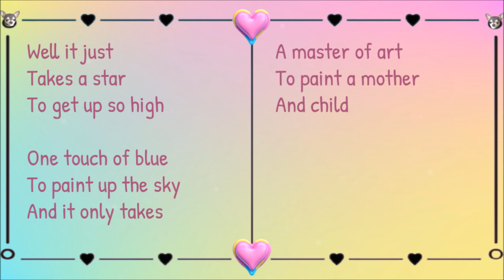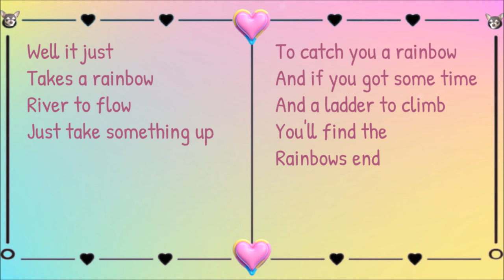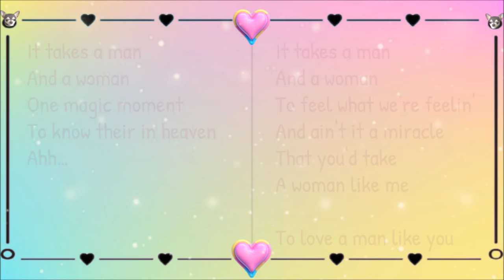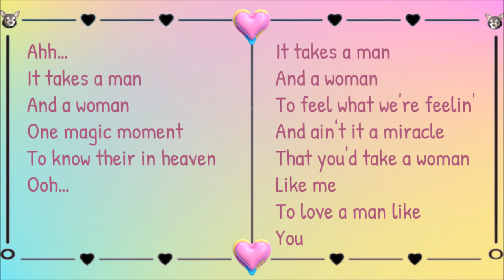It Takes a Man and a Woman (Lyrics) ~ Teri DeSario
Lyrics:

Well it just
Takes a star
To get up so high

One touch of blue
To paint up the sky
And it only takes

A master of art
To paint a mother
And child

Well it just
Takes the dawn
To wake up the sun

One lullaby
They do picked on
But these wondrous things

Ain't got what it takes
To make two hearts
Beat as one

It takes a man
And a woman
One magic moment
To know their in heaven

And a woman
To feel what we're feelin'

And ain't it a miracle
That you'd take
A woman like me

To love a man like you

Well it just
Takes a rainbow
River to flow
Just take something up

To catch you a rainbow
And if you got some time
And a ladder to climb
You'll find the
Rainbows end

Well it just
Takes some notes
To write a song

To sing along
But since Adam and Eve
When feelings get strong
To do what comes Naturally

And a woman
One magic moment
Ahh…

Ahh…
And a woman
One magic moment
Ooh…

And a woman
That you'd take a woman Like me
To love a man like